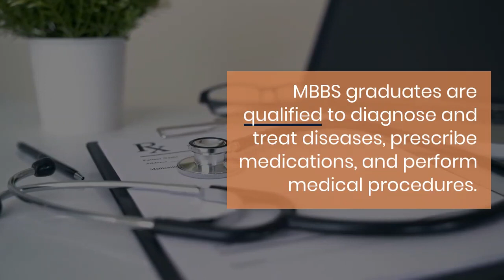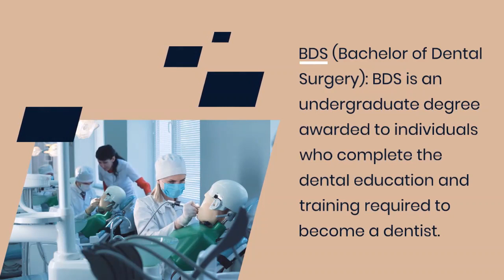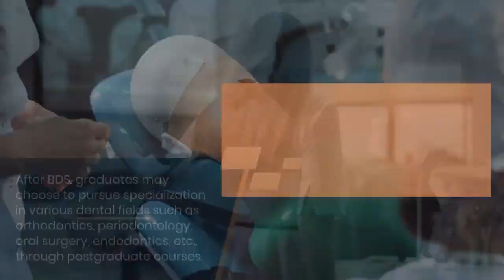Difference between the medicine dentistry school/ medicine vs dentistry/ Doctor vs Dentist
It is all about medical and dental school and all bout the course and curriculum and in which field they can specialization and other thing etc